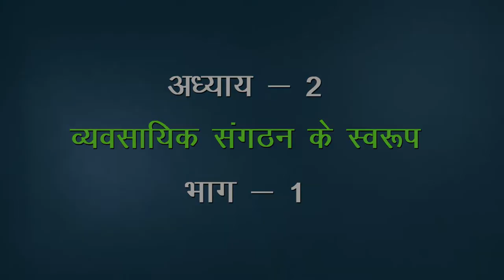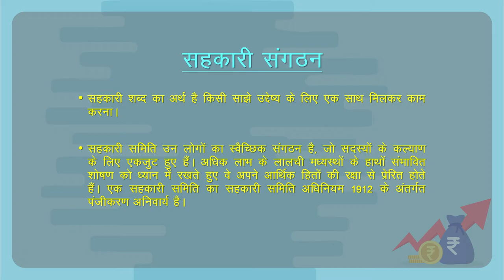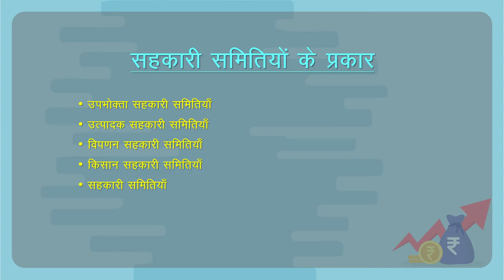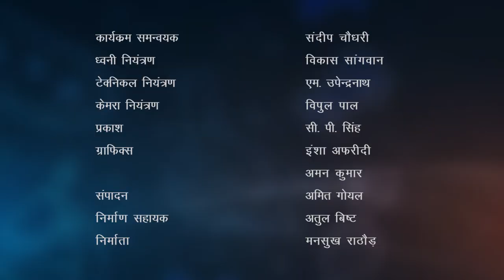कक्षा 11 व्यवसाय अध्ययन chapter 2 - व्यावसायिक संगठन के स्वरूप hindi medium ncert cbse